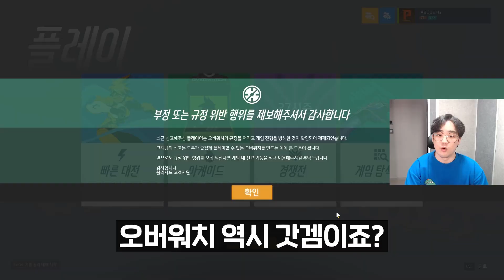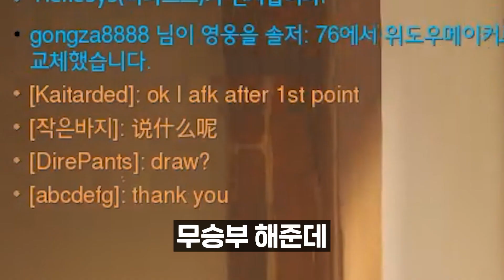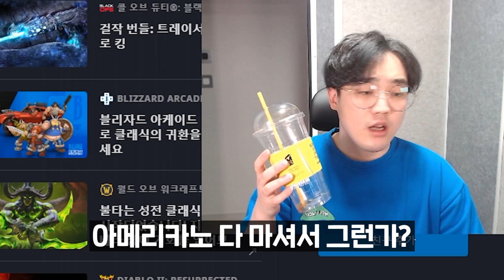대놓고 핵쓰는 핵쟁이 실시간으로 정지 시켰습니다ㅋㅋㅋㅋㅋㅋㅋㅋㅋ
오늘은 오버워치 딜러 배치고사 영상입니다!